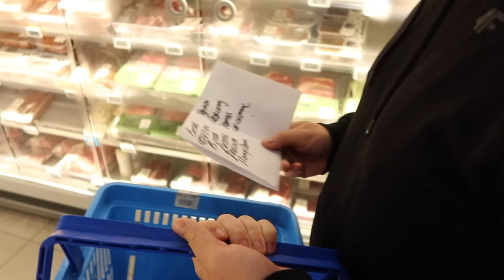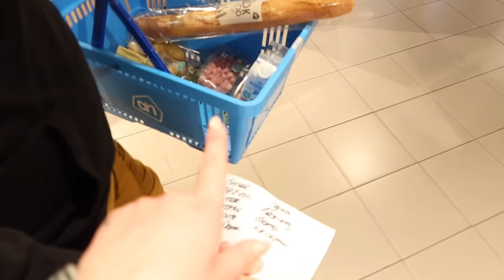IL NOSTRO PRIMO GIORNO DEL RINGRAZIAMENTO CANADESE ASSIEME!!!!!🇨🇦❤️